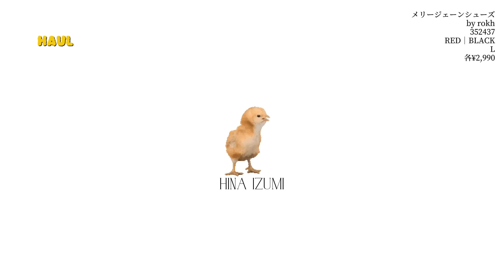【5万円分】GU×rokhコラボ爆買い購入品レポ🐿️大人気アウターやシューズなど全8点徹底紹介！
発売日に動画公開する！って意気込んでたのに
ギリギリ間に合いませんでした🥹🥹🥹
ネット見る限り、アイテムによっては在庫あるみたいなので、参考になりますように！！